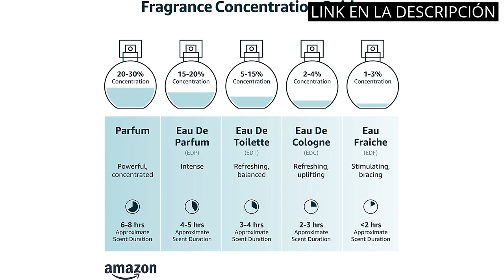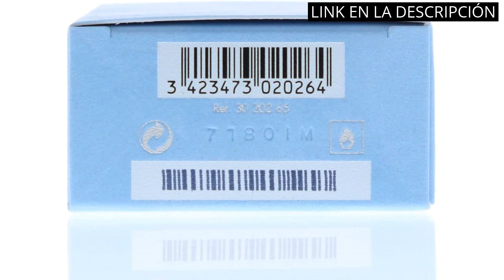Perfume dolce gabbana mujer: Los 5 mejores perfumes Dolce & Gabbana para Mujer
✋  Aquí están los 5 mejores perfumes dolce & gabbana para mujer disponibles en el mercado.

🔽🔽🔽 ENLACES DE COMPRA PERFUME DOLCE GABBANA MUJER 🔽🔽🔽

1) D&G Dolce & Gabbana Light Blue, Agua De Tocador Para Mujeres, color Edt Spray, 50 ml

2) Dolce & Gabbana The One Agua de Perfume Vaporizador - 50 ml

3) Dolce & Gabbana The One Eau de Parfum, 75 ml

4) L'Imperatrice de Dolce & Gabbana Eau De Toilette para mujer, 100 ml

5) DOLCE & GABBANA LIGHT BLUE Eau de Toilette vaporizador 50 ml

00:00 - Intro
00:05 - 1) D&G Dolce & Gabbana Light Blue, Agua De...
00:41 - 2) Dolce & Gabbana The One Agua de Perfume...
01:11 - 3) Dolce & Gabbana The One Eau de Parfum,...
01:38 - 4) L'Imperatrice de Dolce & Gabbana Eau De Toilette...
02:09 - 5) DOLCE & GABBANA LIGHT BLUE Eau de Toilette...
02:40 - Outro